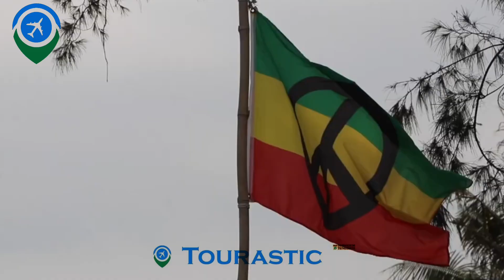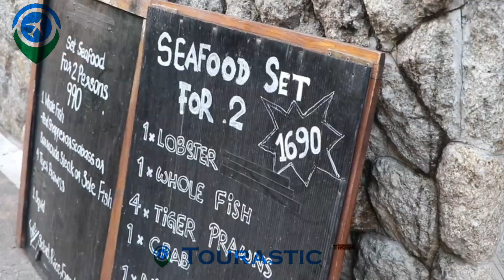2-Minute Guide to Koh Samui: Essential for Indian travellers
Embark on a journey with us as we venture into the beautiful island of Koh Samui, Thailand. Perfect for first-time Indian travelers, we delve into helpful tips for navigating the island, insights on local transportation, recommendations for places to stay and optimal travel duration, all packed in a fast-paced and concise 2-minute video! Join us on this exciting journey to paradise. Let's Travel!